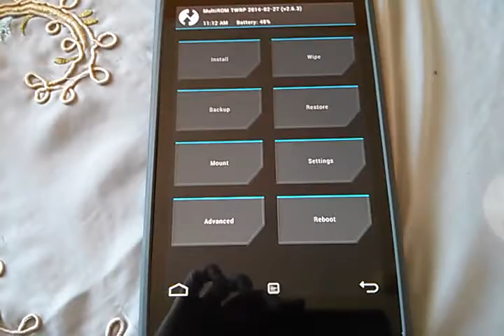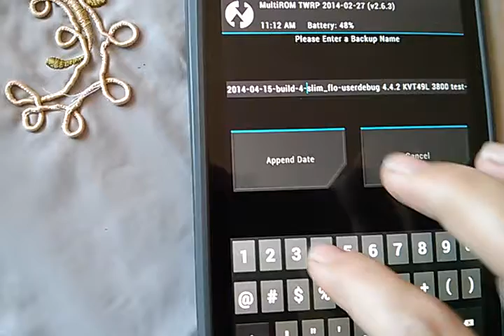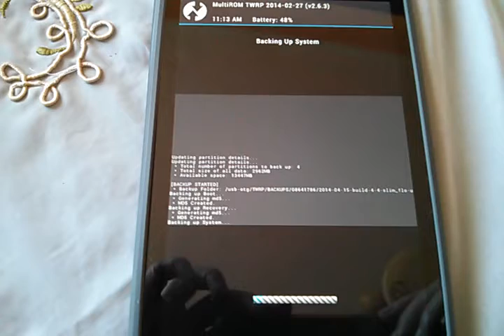Nexus 7 2013 back up to usb